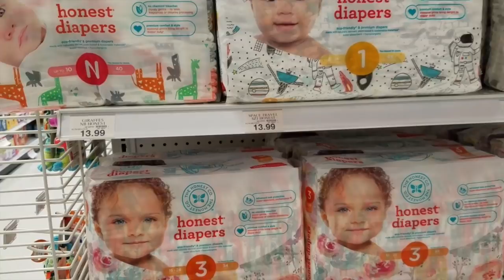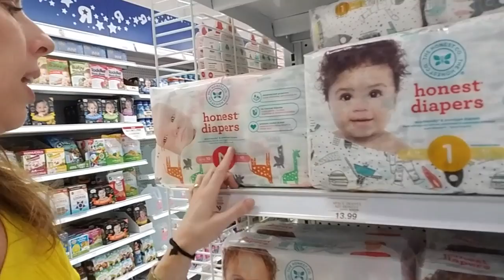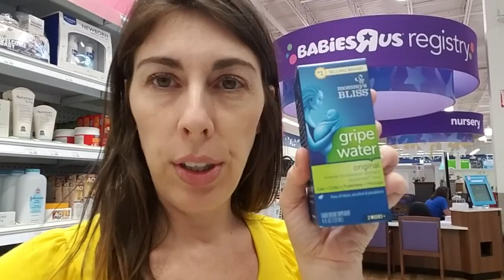PRECISEI DE AJUDA PROFISSIONAL | Mãe aos 40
No vídeo de hoje falo um pouco de como está sendo a nova rotina com minha filha. Me siga no Instagram @vanessakleinoficial para acompanhar a nossa rotina.

Vejam a tabela da rotina citada no vídeo:
ROTINA:
6AM- mama e volta pro berço
9AM - mama e brinca, se dormir, colocar na cadeirinha ou no carrinho
12h - mama e brinca, se dormir, colocar na cadeirinha ou no carrinho
15h - banho, mamada, DORMIR NO BERÇO, COM A NANA cortina aberta e barulho
18h - mamada, e BRINCA muito! Evita deixar dormir, SE DORMIR, carrinho ou cadeirinha, tudo claro e barulhento
21h - mamada, musiquinha de dormir, berço, tudo escuro, COM A NANA
00h - mamada, silêncio e berço

O berço só pode ser usado para DORMIR, nunca para ficar a toa. Por ex, qdo vc tomar banho, nao deixa no berço...
Nana nas horas de dormir, SEMPRE a mesma (na escola será outra).

Instagram da Vanessa Psicóloga @vanessaabdo7

♥ F A C E B O O K /donaconsumista
♥ T W I T T E R: donaconsumista
♥ SNAPCHAT donaconsumista
♥ PERISCOPE donaconsumista